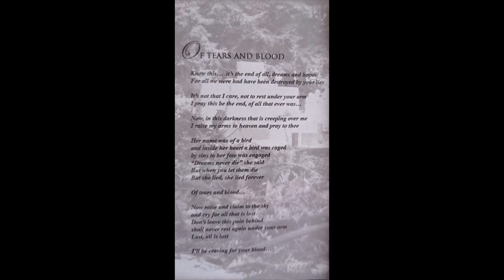DAEDELOTH "of Tears and Blood" ´09 (CHILE).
* Tema de su Ep "Terra Levis Sit". 🩸